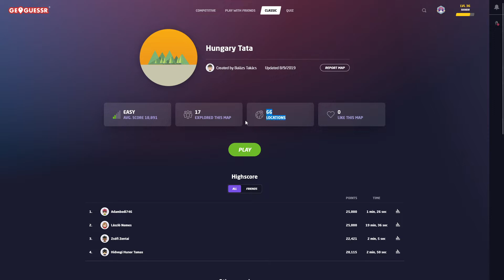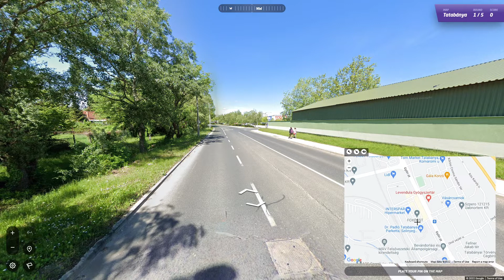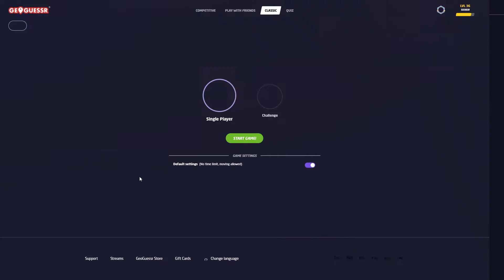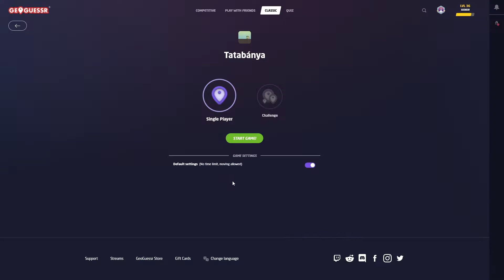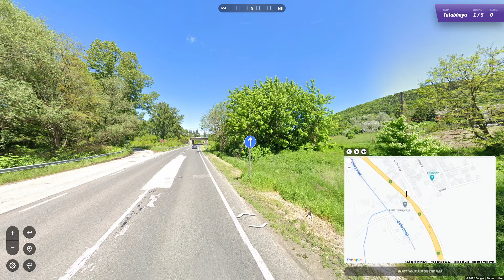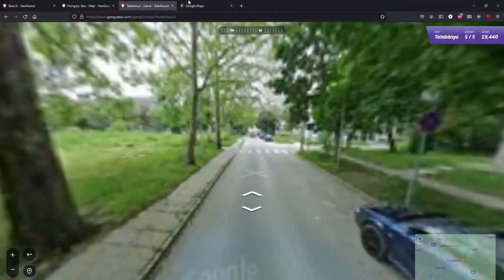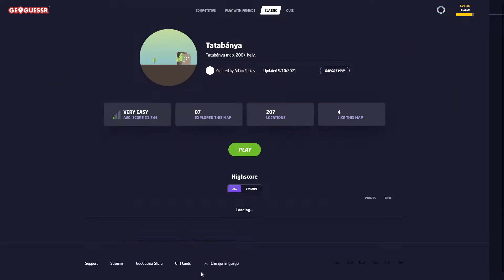Tatabánya | Geoguessr | 2022.09.30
►Szeretnél élőben követni? Erre tessék
►Szeretnél csevegni velünk? Nyomás discordra
►Jobban lekötnek a rövid videók? Irány a tiktok
►Minden link egy helyen? Naná!